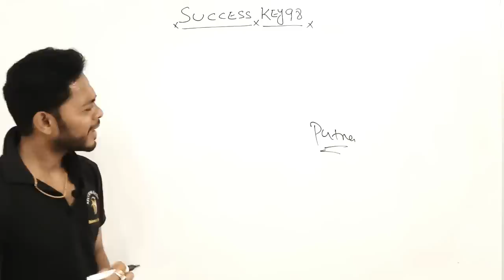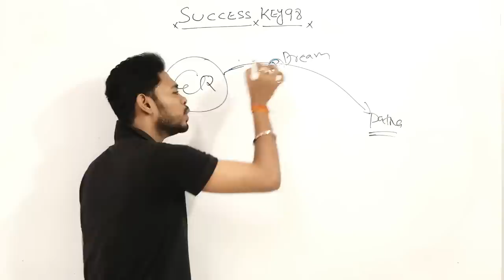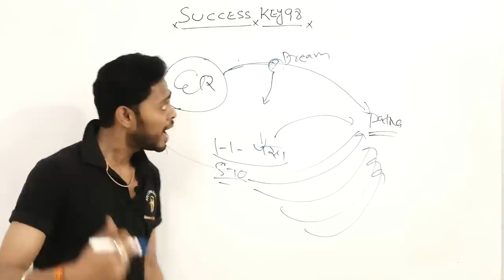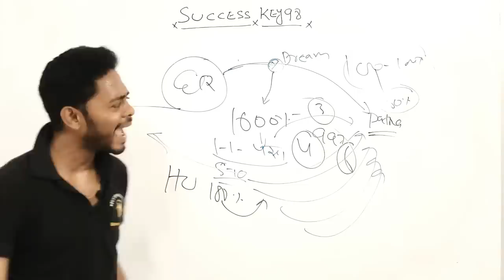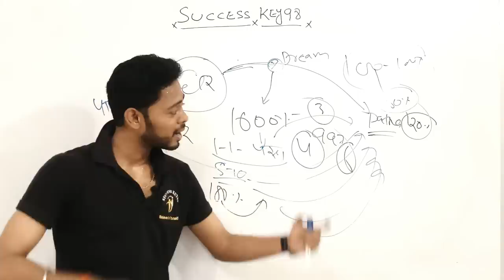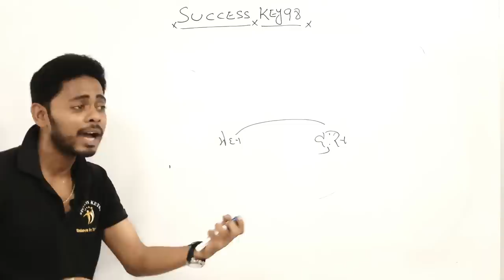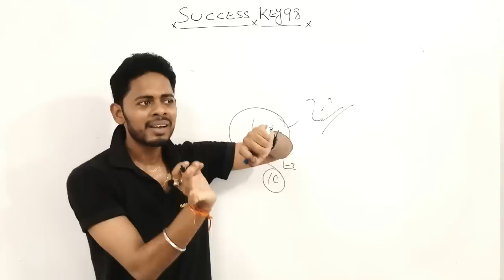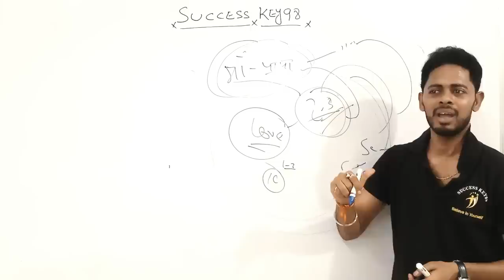याद रखना एक बात आप सभी अगर Government job preparation Patna Coaching Classes करते है तो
patna coaching classes railway

patna coaching centre

patna coaching centre patna bihar

patna coaching center ssc-bank.rly

govt job preparation channel

govt job preparation in hindi

government jobs preparation

government jobs preparation after 12th

coaching classes

coaching classes patna

best coaching centre in patna